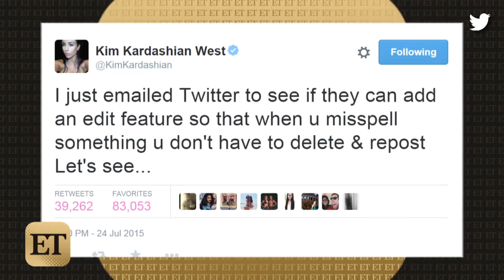Kim Kardashian Snaps Selfie With Hillary Clinton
The reality star took the picture at a fundraising event for the presidential candidate.